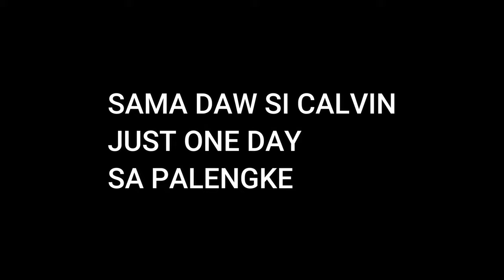YAMAHA MIO i 125 | RIDES WITH CALVIN | POMERANIAN DOG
Hi guys.. meet our baby calvin pomeranian dog.gusto nya laging sumama
sa palengke at mamasyal..